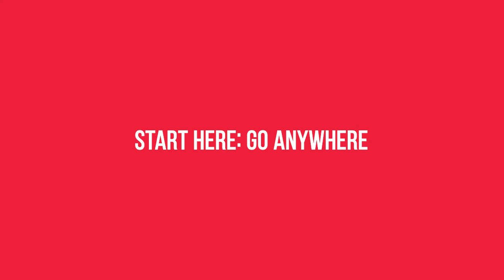Because of the People Asia - Leslie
Cotton On Group offers careers that can start here and can go anywhere.

to find out how you can become one of our people.